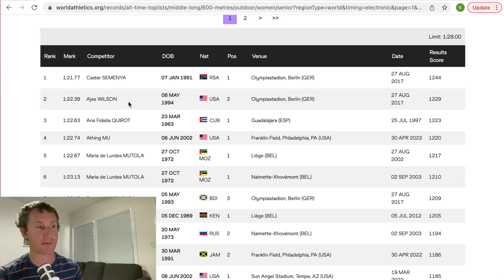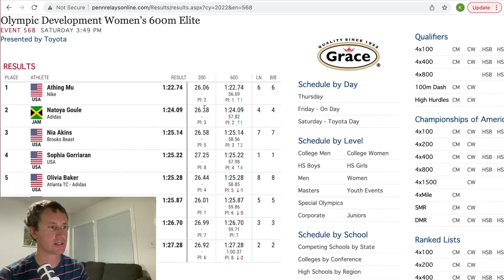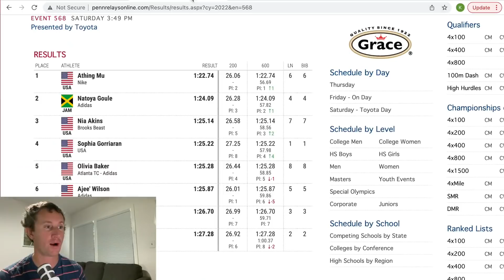How Athing Mu Made Historic 600m Race Look So Easy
Kevin takes a look back at Athing Mu's comfortable win against a great field in the 600m at the 2022 Penn Relays.